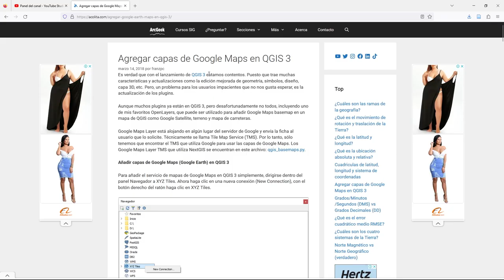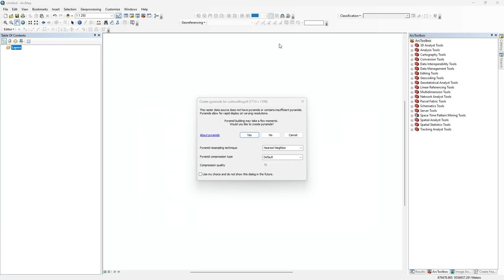Descargar imágenes satelitales en alta resolución con QGIS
Procedimiento paso a paso para poder descargar imágenes satelitales de alta resolución usando